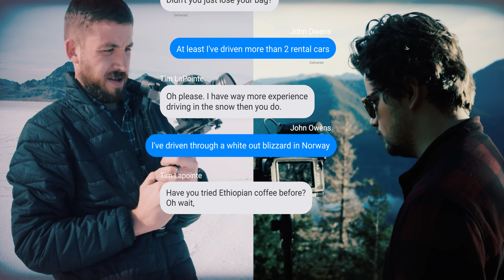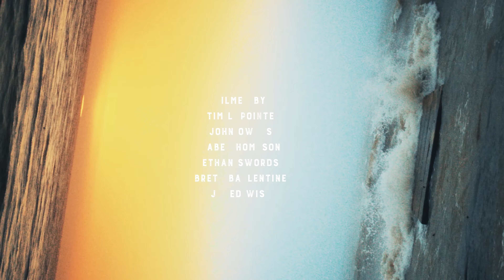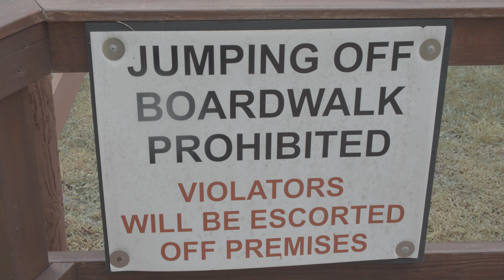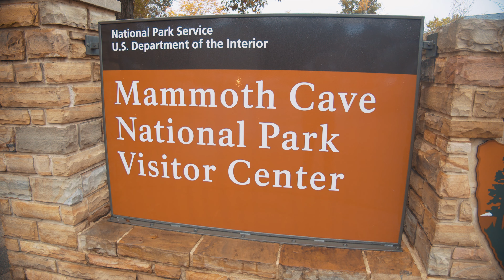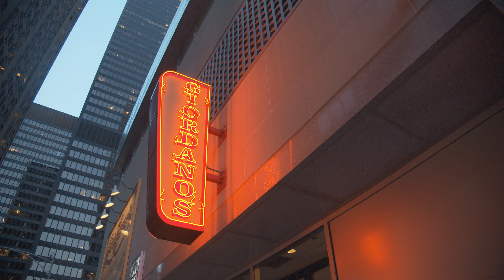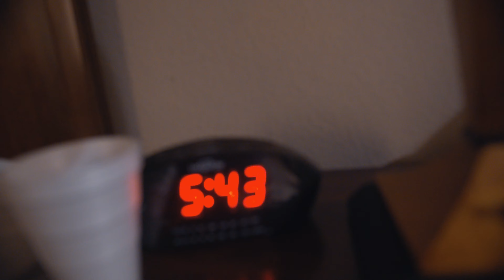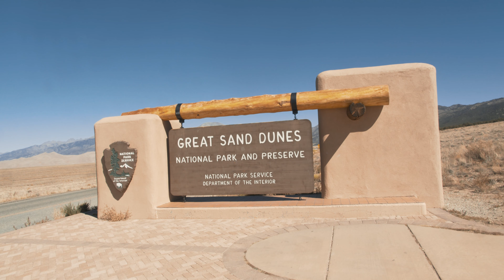We Competed To Plan The Most EPIC Road Trip In 7 days [Miami to Seattle 2020]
Join Frame Voyager on a competition 9,000 miles in the making...

Here at Frame Voyager, we will always create our content and tutorials free of charge. But we want to be able to create even more for our fans. Supporting us frees us up to spend more time on content creation as well as getting our supporters cool perks, early access to our content, and a voice in what we make next! We appreciate our awesome fans!

2020 has been a challenge for everyone. I mean, I run a video production company based around traveling. Plans I had carefully crafted for various trips throughout the year were canceled one after the other. I decided I had to shift my focus from disappointment over what I could not do, and instead plan for what I could do: Challenge my friend Tim to a healthy competition.

You see we had a recent disagreement on who was the more experienced traveler. Tim and I have traveled all over the world and filmed in places like India, Ethiopia, Norway, Iceland, and, of course, the United States. Each of us believed we were better at planning a trip than the other, so we decided to put our skills to the test.

The challenge was simple, who could plan the most epic trip across the country from Miami to Seattle in 7 days. You could go wherever you wanted, as long as you made it to Rialto beach in Washington state on the final day at 4:00pm. Once the trip was over, a travel agency would grade our trips based on enjoyability, locations, and activities. From those grades, they would declare the winner, who would get bragging rights as the better travel planner.

Special Thanks To:
Tim LaPointe
Brett Ballentine
Gabe Thompson
Ethan Swords
Jared Wise

►BMPCC 4K
►LUMIX Professional 12-35mm Lens II, F2.8
►SMALLRIG Camera Top Handle Grip
►Samsung T5 SSD
►VILTROX EF-M2II EF MOUNT Adapter
►Zhiyun Crane 3 Lab
►Panasonic Lumix 12-35mm
►Ravelli AVTP Professional Tripod

Frame Voyager is a channel dedicated to helping others find and tell their stories through Visual
Storytelling. We do this through our 180 tutorial series, experimental videos on filming and travel
videos where we put these skills into use.

Not only do we help others find their story, we are constantly in search of one ourselves. From
constant travel to the craziest places in the world, to crazy travel challenges and funny video
content about being a photographer/videographer